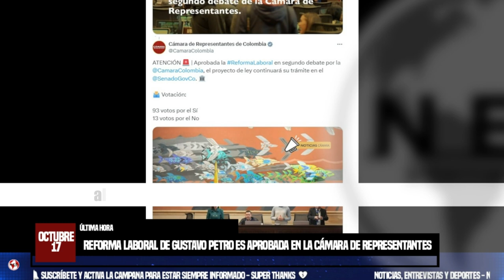ÚLTIMA HORA 🔵 Reforma laboral de Gustavo Petro es aprobada en la Cámara de Representantes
La plenaria de la corporación discutió, en la tarde del 17 de octubre, el último bloque de artículos del proyecto de ley, del que se eliminaron siete durante las discusiones formales
INFOBAE